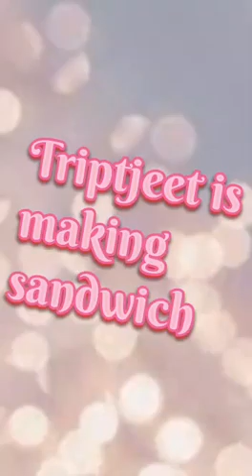How to make a sandwich for kids by Tript jeet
making sandwich is easy